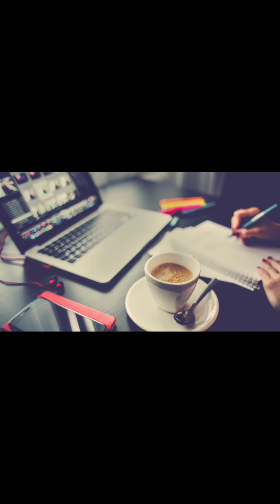ناري اش طرا لينا فاش دينا الباطو يتصبغ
متنساوش تخليو اشتراك وتفعيل الجرس 🙏🙏😍❤️❤️